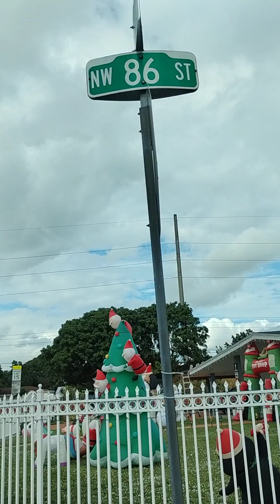NW 86 STREET, ADORNOS NAVIDEÑOS